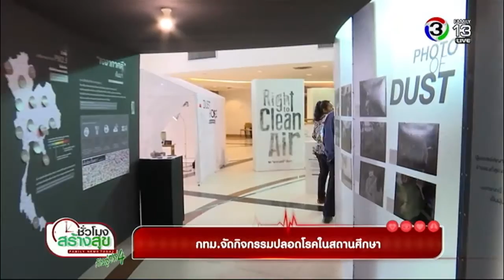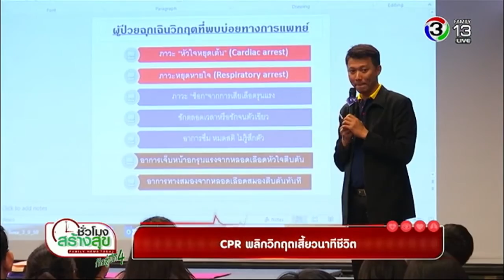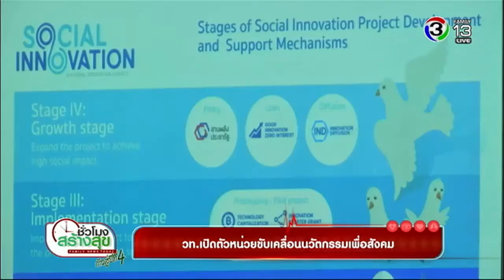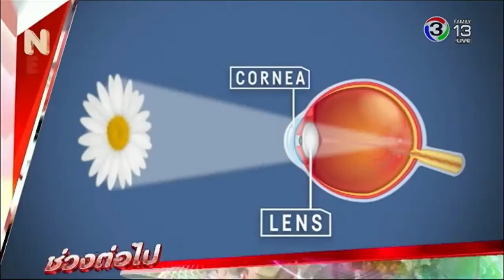ชั่วโมงสร้างสุข | กทม.จัดกิจกรรมปลอดโรคในสถานศึกษา | 30-01-61 | Ch3Thailand